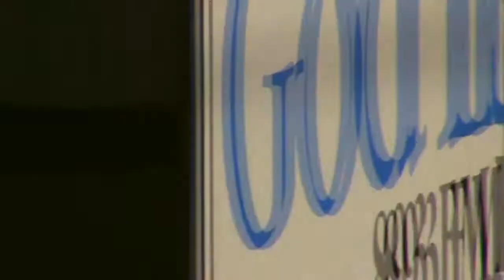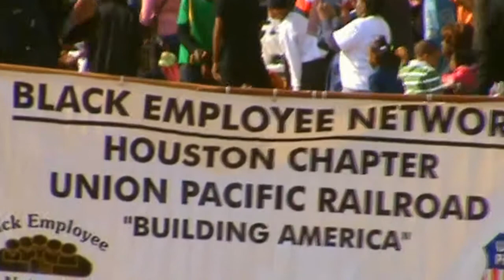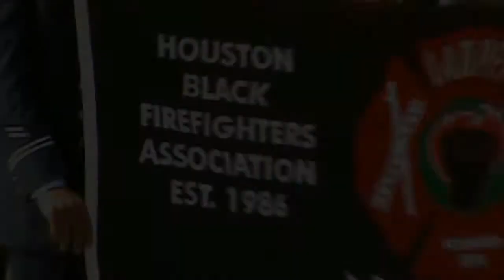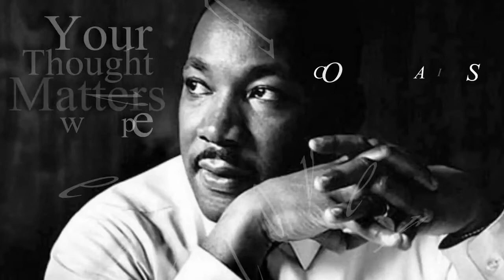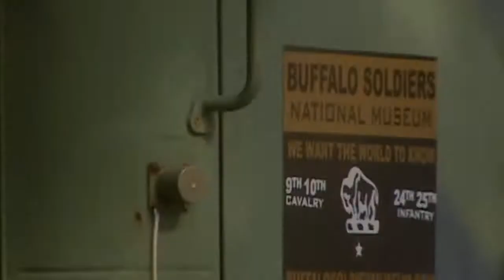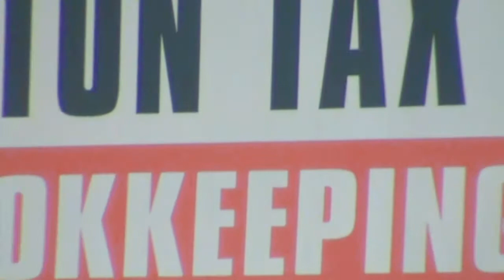Your Thought Matters Newspaper - Coverage of the 2013 MLK Grande Parade in Midtown Houston, TX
This unique view of the 2013 MLK Grande Parade-Midtown Houston is brought to you by Aubrey R. Taylor Communications, the publisher of Your Thought Matters Newspaper and Blog through a unique partnership to promote history and entrepreneurship. Greater Houston Consulting and Tax Services, Inc. is an A+ (BBB) Better Business Bureau rated company that specializes in Individual and corporate tax return preparation, bookkeeping, auditing, IRS representation, and business start-up consulting. Greater Houston Consulting & Tax Services, Inc is located at 12606 Hillcroft at South Main Street in Houston, Texas 77035. Contact them by phone at: (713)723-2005 today!

ABOUT THE 2013 MLK GRANDE-PARADE

The Martin Luther King, Jr. 2013 MLK Day Grande Parade-Midtown consisted of a few hundred entries including over 30 Nationally Acclaimed U.S. Military, College/University, and High School Marching Bands. If you missed this event you missed a real treat.

ABOUT THE MLK PARADE FOUNDATION

Our sole purpose is to promote Racial Harmony through Educational and Promotional concepts and ideas.

Our Educational Concepts include the following:
- Consensus Building through the awareness of oneness and common values.
- Networking through the Public, Private Schools and Churches by interacting with Administrators,Educators, and Ministers on the importance of respecting all cultures ethnicity and spiritual beliefs.

Our Promotional Concepts include the following:
- Raising the Awareness of Commonalities through differences that culminates each year on the Third Monday in January, the official Martin Luther King, Jr. Holiday Celebration.

ABOUT OUR THEME

There is but One Race, and that is The Human Race. This message was articulated very clearly by Dr. Martin Luther King, Jr., a Visionary who saw things from a different perspective. Almost Forty Years later, we now see those things, and we will strive to incorporate those things into our everyday lives in the knowledge of "Change Begins With Self"

America is a unique experience. While it is home for all who desire peace and prosperity, it is an awakening for others to the possibilities of positive change.
Americans are a collective inheritance of cultural, ethnic and spiritual differences whose sum total epitomizes all that is good in the human experience.

The key to America's strength is her shared differences. Her shared differences are what we applaud and celebrate. . It is these differences that make us uniquely gifted, strong, and reflects the greatness of Collaborative Cohabitation. The common thread of The Whole of Humanity, is its' multicultural diversity. Accordingly we proudly announce our theme.